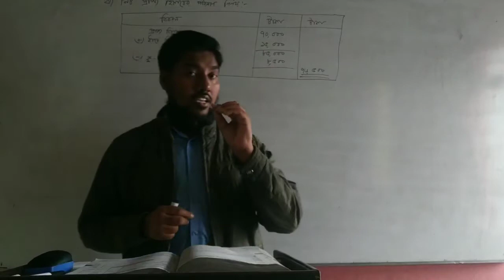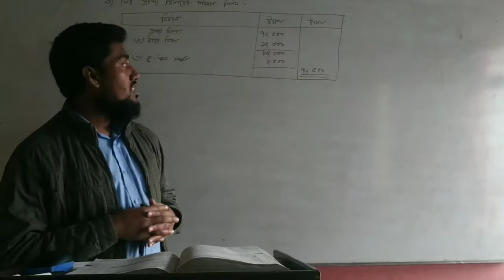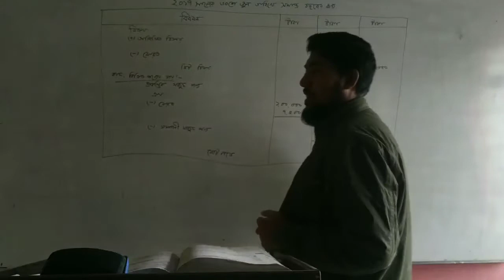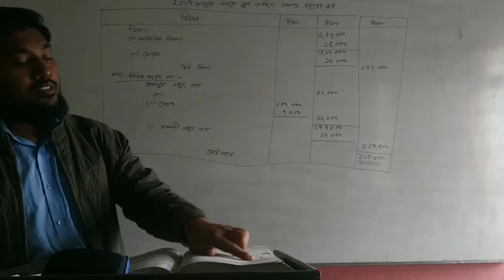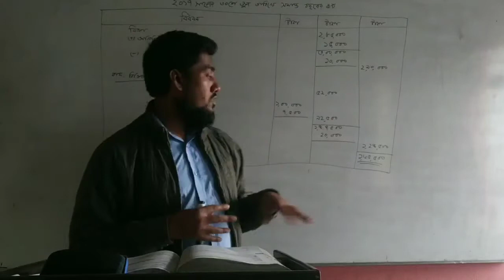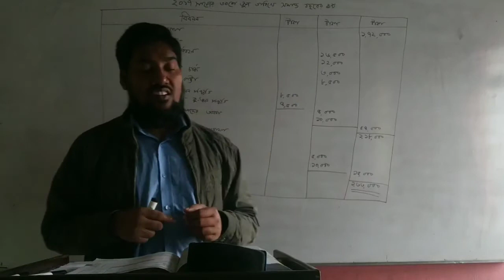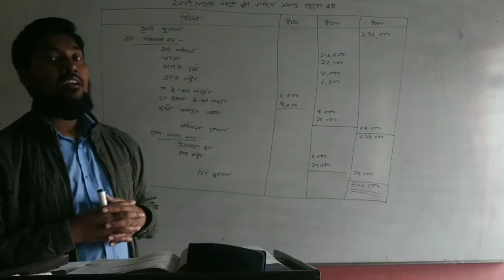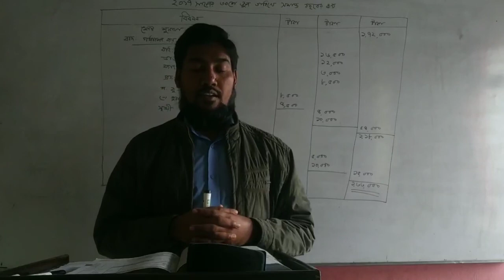(20/12/2020) দশম শ্রেণী, হিসাব বিজ্ঞান